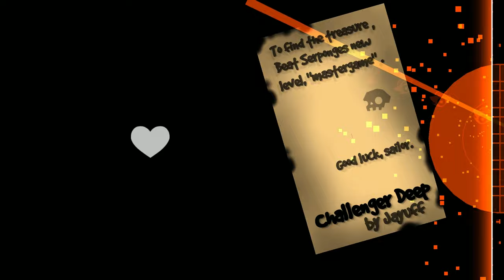"Challenger Deep" by Jayuff | Geometry Dash 2.113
Challenger Deep has a really awesome bossfight. It's a little hard and XL level so I think it should get 4-5★.

🔎 Level information:
  ✔️Difficulty: Normal (3★)
  ✔️ID: 34098095
  ✔️Song: Calm Craggy Area (1f1n1ty Remix).